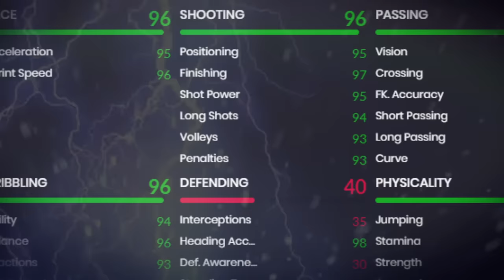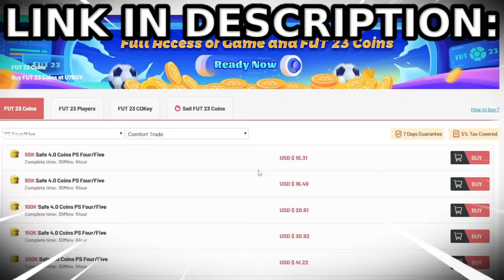COVER STARS SHEVCHENKO is DEADLY!!!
COVER STARS SHEVCHENKO SBC REVIEW FIFA 23